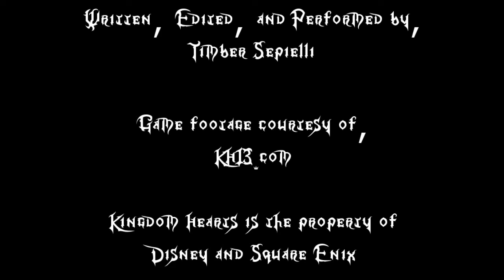Kingdom Reviews: KH358/2 Days 7-13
Time to begin on of the more hated games in the franchise.

Eli Neman
Those Dudes With A Top Hat: $20
Andrew Bull
Magpie's Nest Productions
Those Dudes With A Ball Cap: $1
Midnight Moonflower

Game footage courtesy of KH13.com